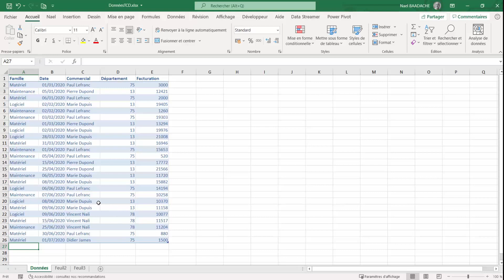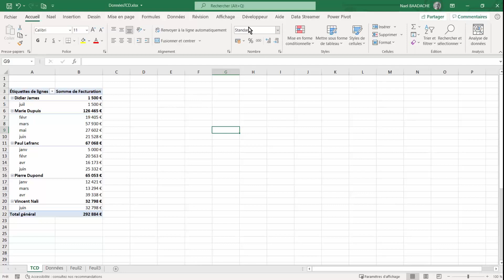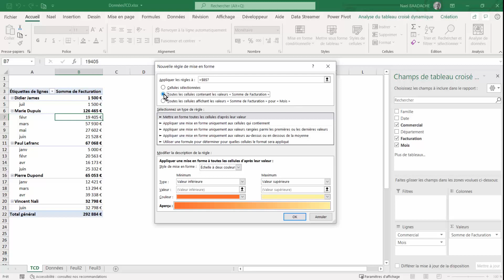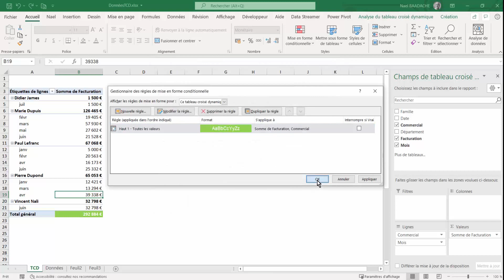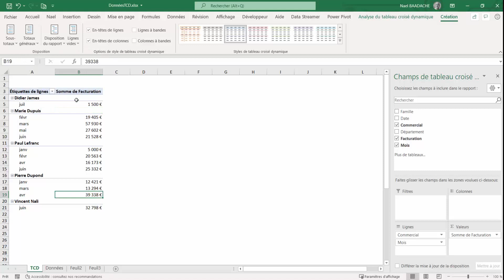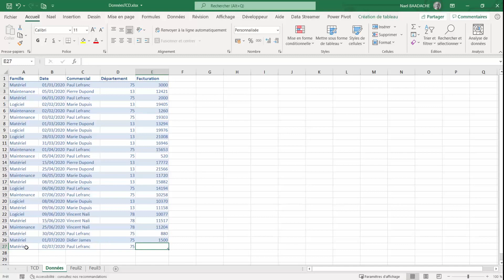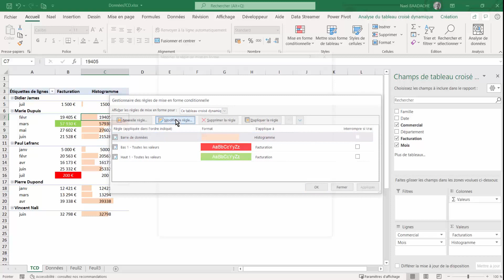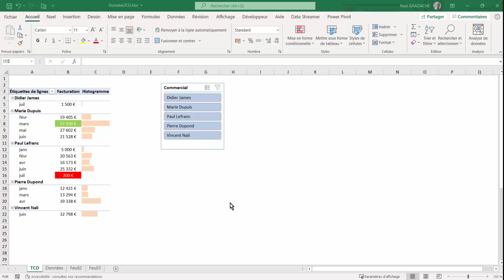TCD Excel | Ce que les Pros Cachent Vraiment 💡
Découvrez ce que les experts Excel ne vous révèlent jamais sur les TCD. Dans ce tuto, je vous montre comment éviter les erreurs que 90% des utilisateurs font. Gagnez du temps, boostez vos KPIs, et maîtrisez Power Pivot comme un pro.

Comment mettre En Forme Automatique Dans Un Tableau Croisé Dynamique
Est-il possible d'incorporer une mise en forme conditionnelle dans un tableau croisé dynamique.

Horodatage
00:00 Présentation du projet
00:56 Création du tableau croisé dynamique
04:16 Retirer quadrillage cellules Excel
04:26 Mise en forme conditionnelle
10:15 Barre de données dans un TCD
11:29 Insérer un segment (filtre)

logiciel utilisé : Office 365